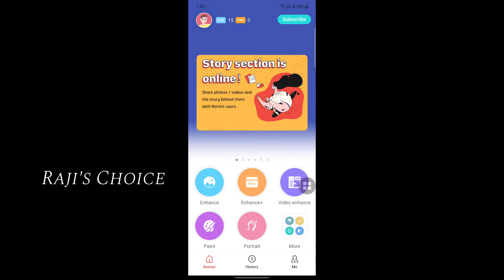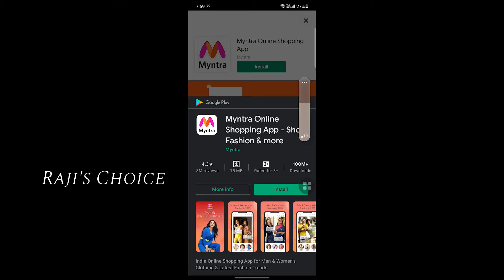Converting Blurred image to Clear Image in Tamil Tutorial |Raji'schoice|தமிழில்